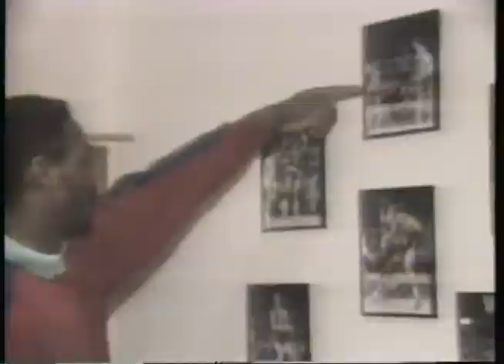2&7 Sports @11, Apr 25 1990 (2 of 2)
With Ron Manz & Mike Lownsbrough. Featuring NBA stars Karl Malone & Dennis Rodman. Aired Wednesday April 25 1990 on CFAC 2&7 (Now CICT Global Television) between 11:00PM - 11:29PM in Calgary Alberta.